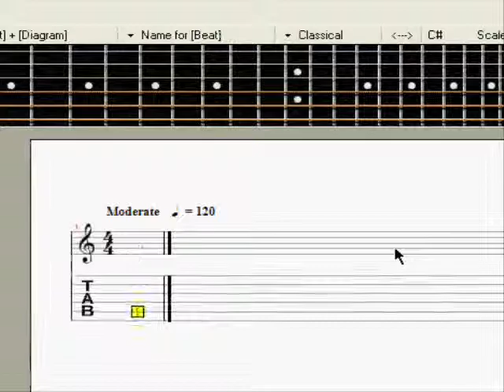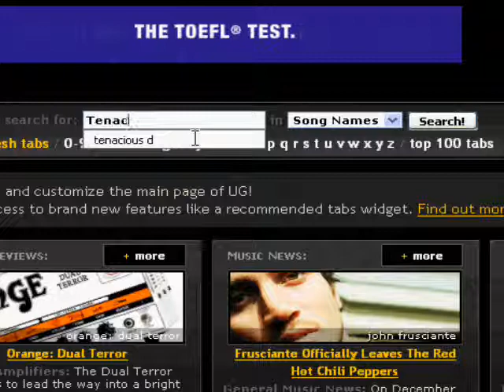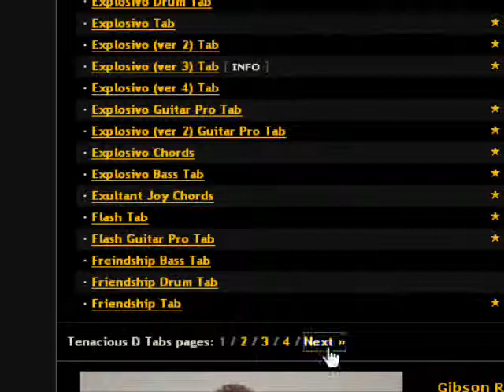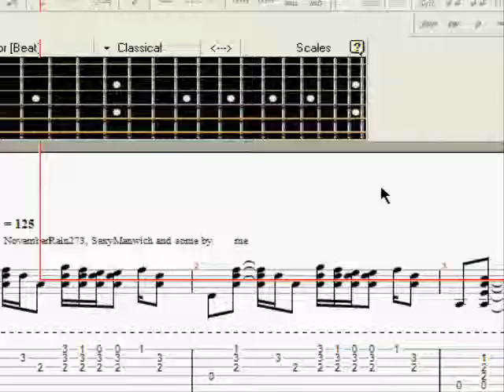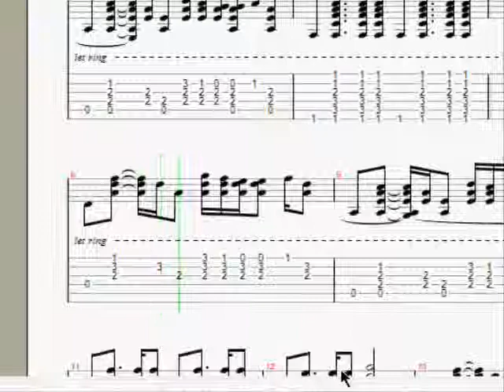How To Use Guitarpro 5